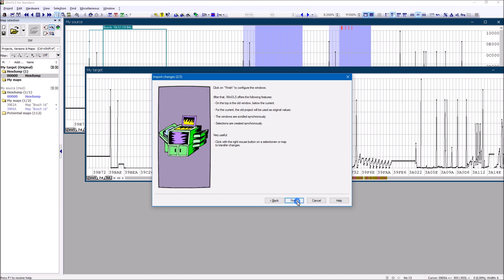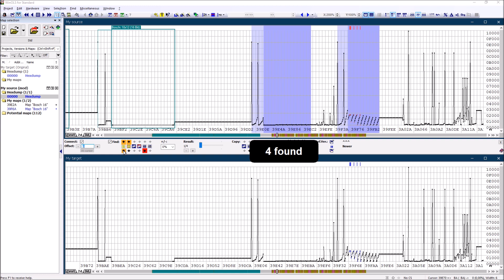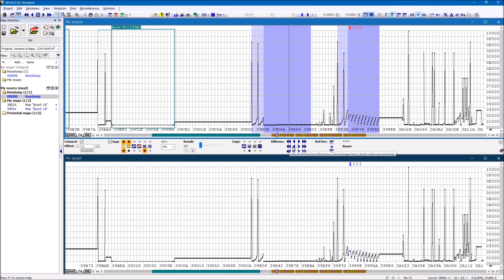WinOLS: Import changes: Manually